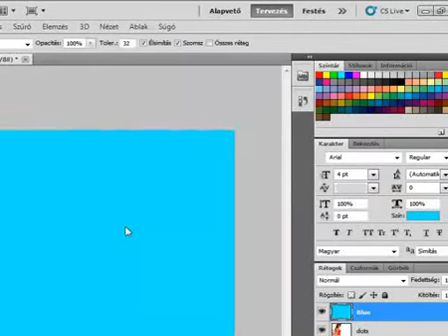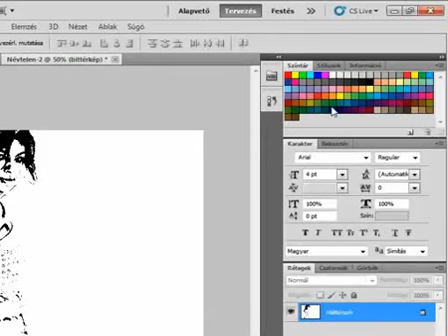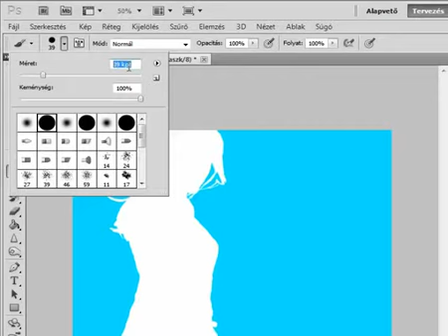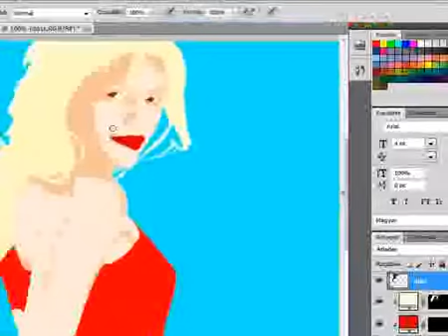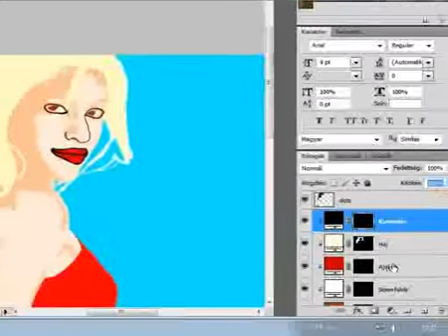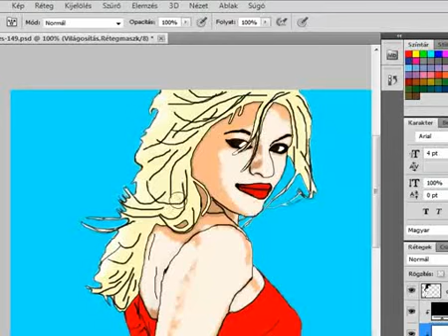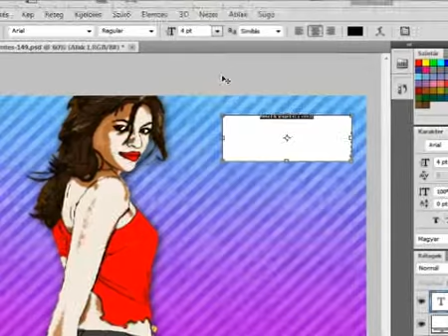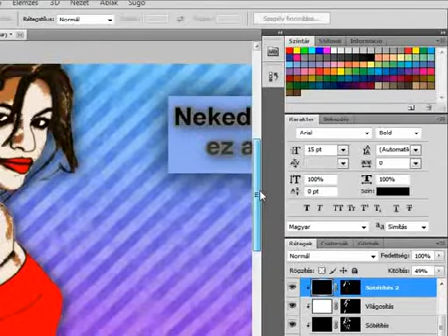Adobe Photoshop: Képregény hatású képek készítése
- Bármilyen fényképből pár perc alatt egy képregény hatású képet tudunk varázsolni Adobe Photoshopban.